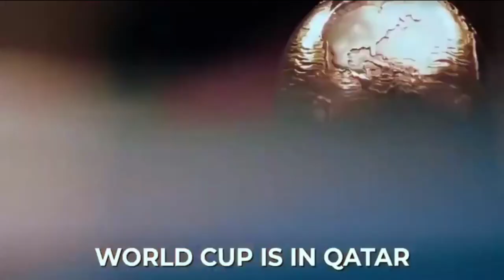Fifa_World_Cup_2022_SONG_Waka_Waka_In_Qatar_copyright_free_no_copyright_cover_song_not_fifa_live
Fifa_World_Cup_2022_SONG_Waka_Waka_In_Qatar_copyright_free_no_copyright_cover_song_not_fifa_live(480p)Fottabal
my feet” – Ronaldinho

“The more difficult the victory, the greater the happiness in winning.” – Pelé
” – Lionel Messi
”hard work. Luck has nothing to do with success.” – Diego Mars – Bobby Robson

“I just hate losing  work harder.” – Wayne Rooney
 shoes to play soccer, but one day, I  feet.” – Zinedine Zidane

“There is no pressure when you are making a dream come true.” – Neymar

“Nobody  George Halas
– Arsene Wenger
 your opponent.” – Johan Cruyff  thought.” – Denis Bergkamp

“The  Sepp Herberger

“A penalty is a cowardly way to score.” – Pelé

” – Bill Shankly

“fotbbal– Andrea Pirlo

“ – Johan Cruyff

“Football is – Dmitri Shostakovich

 – Francisco Maturana García

We don’t want our players to be monks. We want them to be better football players because a monk does not play football at this level.” – Bobby Robson

“ Ian Holloway
.” – Arsene Wenge ” – Gary Lineker” – Claudio Ranieri

.” – Gennaro Gattuso – Graham Taylor

“Zidane  – Jack Walker
 – Nigel Pearson
 offside” – Alex Fer – Lawrie McMenemy  Dion Dublin” – Ray Wilkin – Ruud Gullit
 – Lee Bowyer
 – Michael Owen
 – Ron Atkinson .” – Paul Gascoigne
– Kevin Keega  – Alan Shearer.” – Bill Shankly

“i – Brian Clough” – Arsene Wenger
– Alex Ferguson  30 is not funny.” – Jens Lehmann– Jose Mourinho
– Rafa Beni – Alan Hansen

“ – Kevin Keegan

“ – Harry Redknap, I can do with an orange.”

“ buying a Ferrari.”

“, I will be the God of Manchester.”

“A World Cup without me is nothing to watch, so it is not worth waiting for the World cup  She got Zlatan.”I went left again  hollywoodbetsand movei  he went to buy a hot dog.”
valobasar golpo
“I can’t help but laugh at how perfect I am.”
“ You’re..   talking to him now”
’t do auditions
love of my life
Wiz_Khalifa_-_See_You_Again_
“Barnsley have hindi song started off the way they mean to begin.”
Sunny_Leone
Eminem - Rap
Eminem

Shahrukh_Khan
“Well done to the lady lineswoman.”

“Statistics are there to be broken.”

“For Burnley to win they are going to have to score.”but Shane Long has made this all on his own like beave hands in his head”

“Tense and nervous are not the words, though they are the words”

“Giroud scored an unbelievable header with the last kick of the game.”
Rahat_Fateh_Ali_Khan_
Shrey_Singhal_-_Faasle_-_
Sex in Public Prank - GONE SEXUAL
“Sending off? I must have missed that, Jeff”

 – Eric Cantona

“ Michael Owen

 Alex Ferguson
 – Michael Owen
 decide I was right.” – Brian Clough

 – Peter Jone – Jose Mouri – Romario

“He dribbles a lot, and the opposition don’t like it— – Ron Atkinson
“It – Ronaldinho
 – Lionel Messi
Top 3 Best Sex POSITIONS for First-Timers

 Sydney Leroux
– Paolo Maldini
“Football’s not goals,  Alan Shearer
Playing football with your r.” – Francesco Totti
“ – Wayne Rooney
“ – Marcus Rashford
” – J– Jose Mourinho – Fat Joe and Remy Ma "All the Way Up". I’m feelin’ myself. – Desiigner, "Panda"

—Ariana Grande, "Break Up with your Girlfriend, I'm Bored"
Otilia_-_Adelante_(NewNak_Remix)_
"I wear my crown, show it off, go on, girl." —Kelly Rowland, "Crown"
Sex in Relationships: Sex Educators React | Queer Sex Ed

" —Kacey Musgraves, "Rainbow"
May the Force be with you.” - Star Wars, 1977.

“ There's no place like home.” - The Wizard of Oz, 1939.

“ I'm the king of the world!” - ...

“ Carpe diem. ...

INNA_-_Yalla___Official_Music_

“ Elementary, my dear Watson.” - ...

“ It's alive! ...

“ My mama always said life was like a box of chocolates. ...

Baby in a corner." —Patrick Swayze as Johnny Castle in Dirty Dancing (1987) · 2. " ...

Famous Movie Quotes From Your Favorite Characters
Premium

ReadersMentionsAdvanced SearchProfile VisitorsPersonal WebsiteGrants